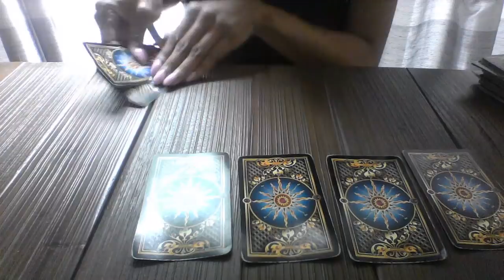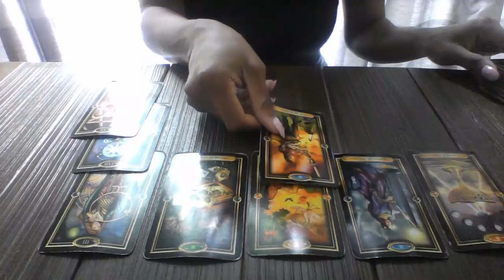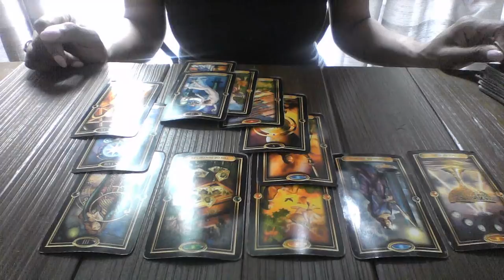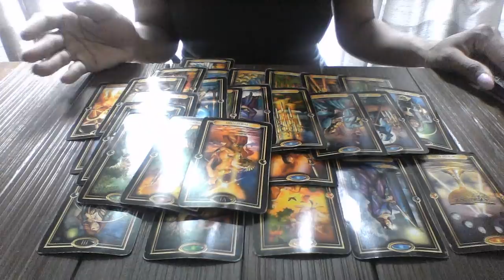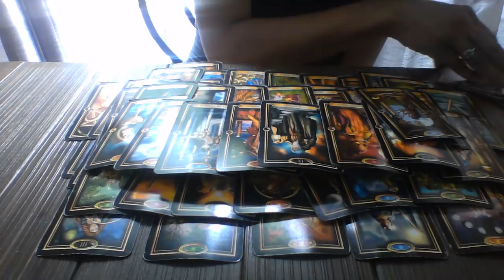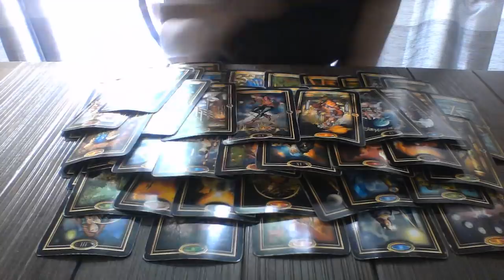CAPRICORN MAY 2018 LOVE MESSAGES CRAZY AF!